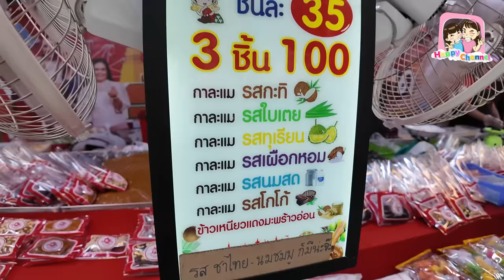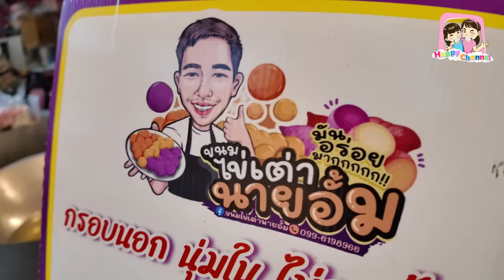ตะลุยกิน งานวัดไผ่ล้อม งาน 111 ปี ชาตกาล "หลวงพ่อพูล" ของกินเยอะมากๆจร้า Happy Channel